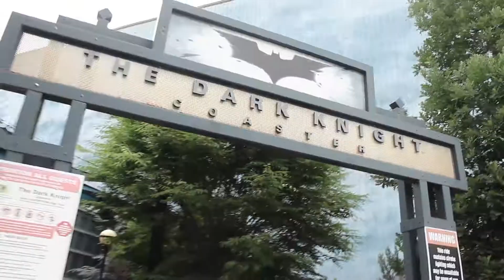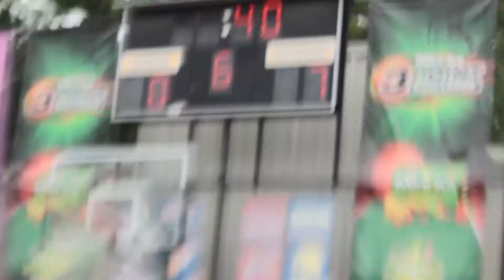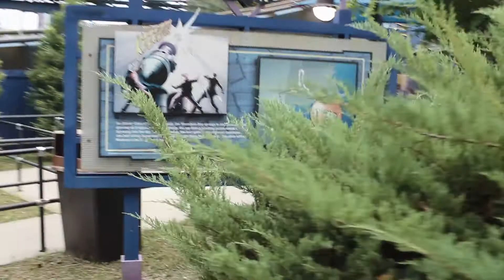PASSED OUT ON SIX FLAGS ROLLER COASTER ( AMBULANCE CALLED ) SCARY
Hey guys welcome me back to Youtube i will try my best to give yall some of the greatest content. Today me and my friends decided to go to six flags and i passed out on the "NITRO". WATCH THE VLOGS TO FIND OUT WHAT HAPPENS NEXT.

If you want to play with me comment your gamertag below
✪ Xbox - Comment GamerTag
✪ PSN - Comment GamerTag

Q&A?!

I’m a 21 Years Old living in Philadelphia, Pa. I Make VLOGS, CHALLENGE VIDEOS, PRANKS & COMEDY VIDEOS. I Love To Travel, I Have A Lot Of Brothers and Sisters and A Savage Cat Named JJ.